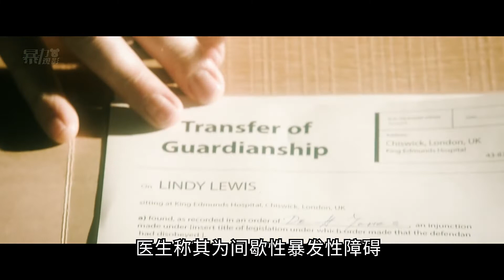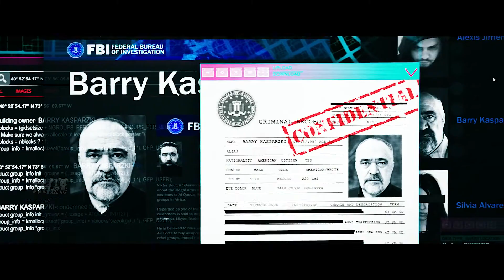惹狼惹虎，也别惹黑夜传说的小公主。警醒